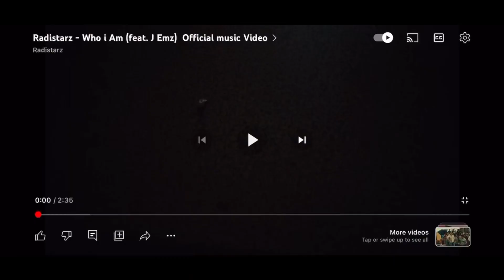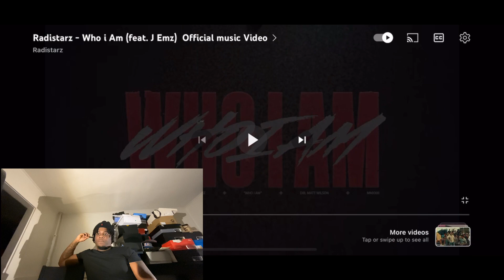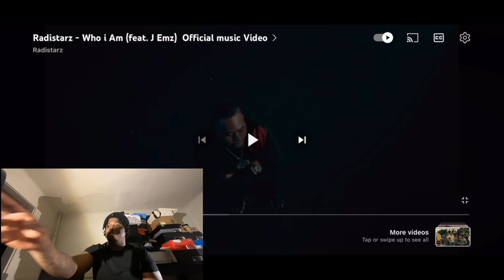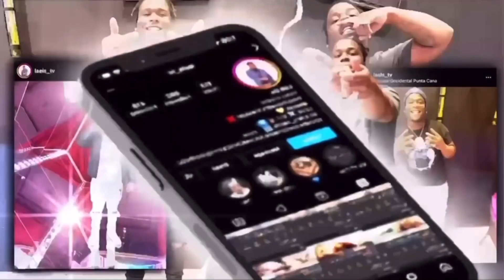Radistarz - Who I️ Am (ft. J Emz) Official Music Video I️ Tweaked This Heat 🤦🏾‍♂️🔥 L’A Els Reacts